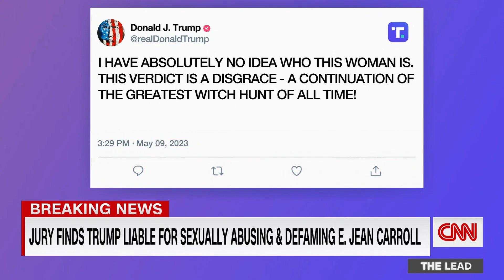Jury finds Donald Trump sexually abused E. Jean Carroll in civil case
A Manhattan federal jury found that Donald Trump sexually abused E. Jean Carroll in a luxury department store dressing room in the spring of 1996 and awarded her $5 million for battery and defamation. CNN’s Kara Scannell reports.